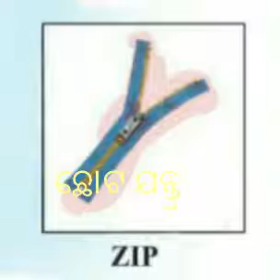Z for Zip